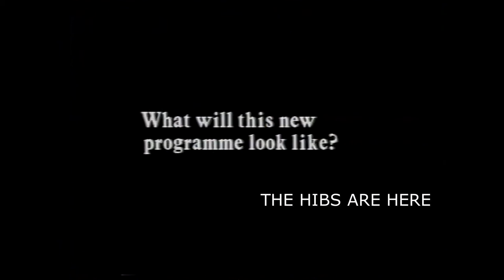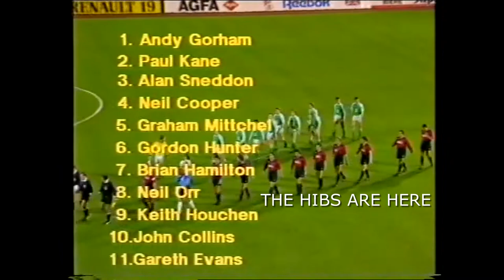Royal Liege 1 Hibernian 0 AET - UEFA Cup 1989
a close run thing...